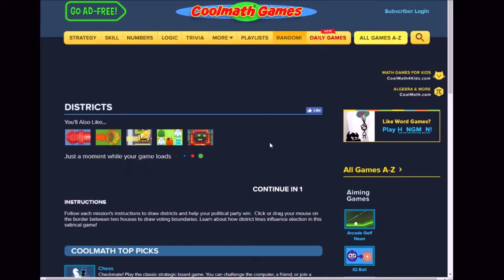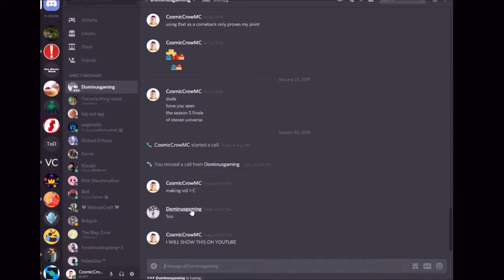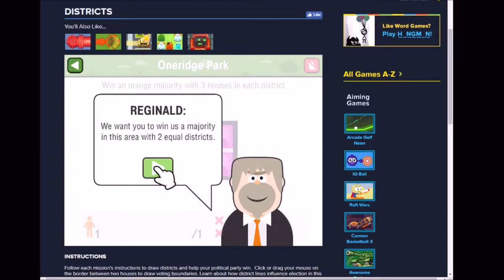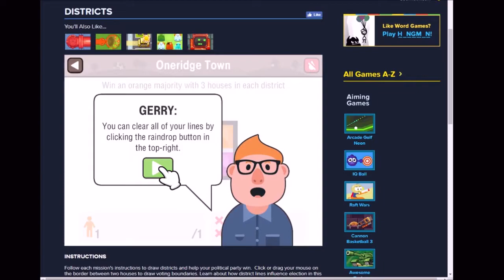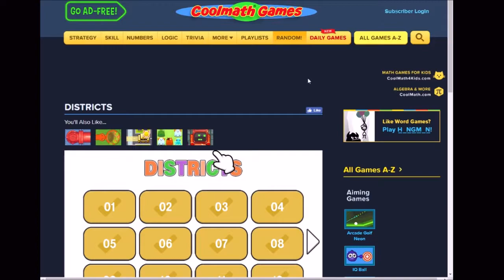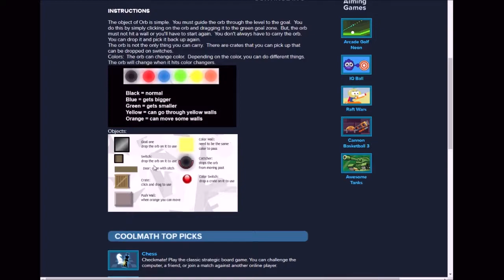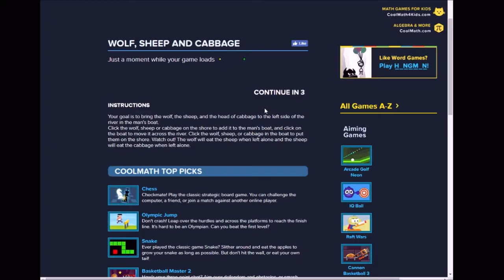3 Coolmath Games #2 | Something Good?!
Here's another batch of cool math games! This time we ended up with a game I actually enjoyed, but the other 2 were par for the course at best. Still, it was a whole lot of fun to make this video!